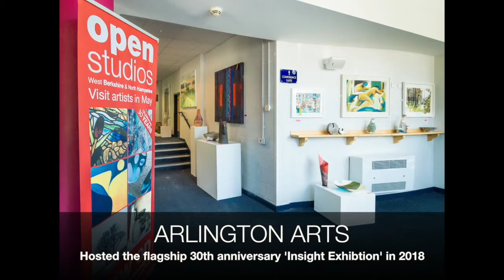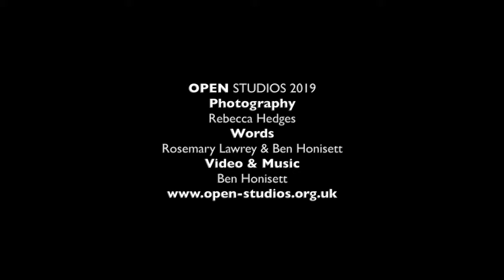Welcome to Open Studios 2019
We'd like to welcome you to the INSIGHT 2019 exhibition at The Base, Greenham Business Park, 4th - 27th May: Monday - Sunday 11am - 5pm. Thursdays 11am - 8pm.